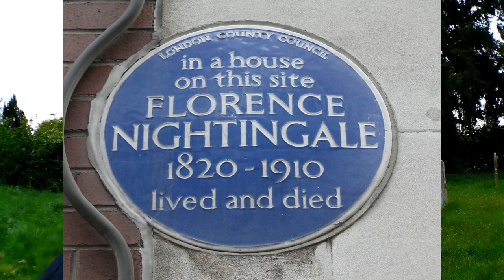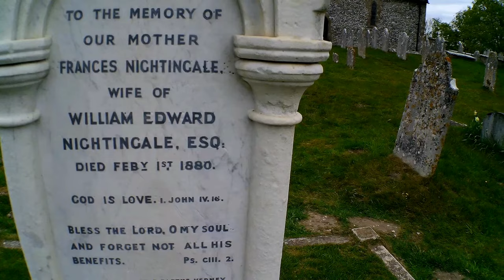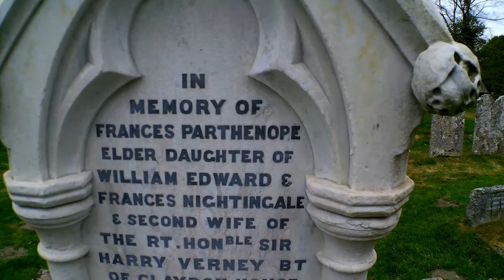Where Did Florence Nightingale Choose to Rest?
The Surprising Reason Florence Nightingale Isn't Laid To Rest In Westminster Abbey,

although she was offered a place in Westminster Abbey she wanted to go home and be laid to rest
In the quiet churchyard of St. Margaret's, nestled within the charming village of East Wellow, lies the final resting place of Florence Nightingale, the legendary "Lady with the Lamp." Accessible to all, her grave serves as a poignant reminder of her remarkable life and transformative impact on nursing.

Born in Florence, Italy (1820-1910), Nightingale spent much of her life in the Hampshire village of East Wellow, where she felt a divine calling to pursue nursing. Her unwavering dedication led her to devour nursing texts and envision a future where hygiene, cleanliness, fresh air, and sunshine could be powerful healers.

During the Crimean War, Nightingale's unwavering determination and leadership shone brightly. Facing deplorable hospital conditions, she revolutionized healthcare practices, dramatically reducing the death rate from 42% to 2%. This remarkable achievement shifted the focus from simply treating battle wounds to preventing deadly infections, saving countless lives.

True to her wishes, Nightingale rests not in the grandeur of Westminster Abbey, but amidst the serenity of her beloved East Wellow, close to her family home. Her simple grave stands as a testament to her humility and enduring legacy.

Just two initials, "F.N.," mark the spot where this extraordinary woman rests. While seemingly bare, this inscription speaks volumes about Nightingale's character. It embodies her desire for privacy and her aversion to self-aggrandizement. Even in death, she prioritizes the story of her work over the glorification of her own name.

Have been asked what camera setup i use, for me the
best vloging camera is i have the combo set